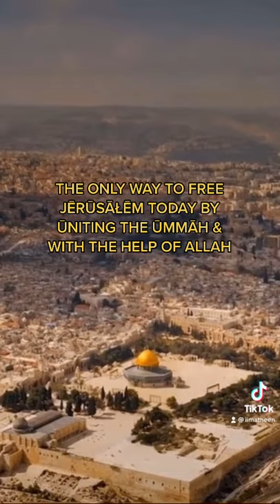HOW TO FREE PALESTINE 🇵🇸